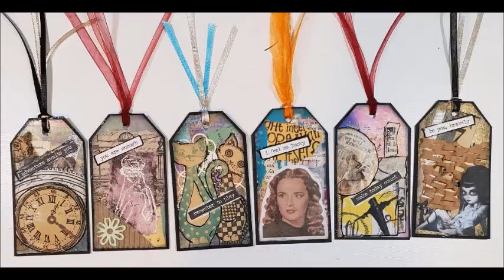Tags for Happy Mail and RAK's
Snail Mail:
Maggie Lockley
27 Aotea Crescent
Tokoroa, 3420
South Waikato
New Zealand